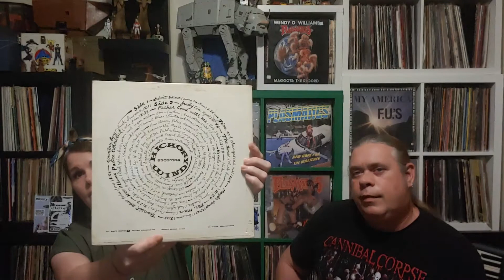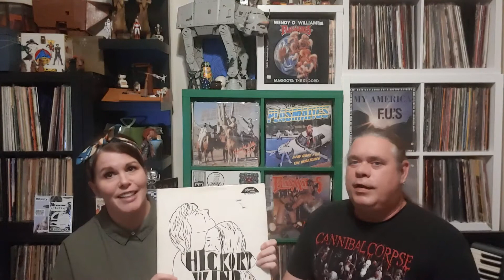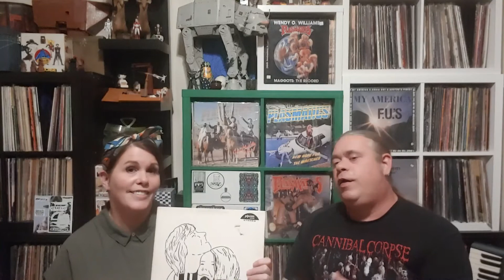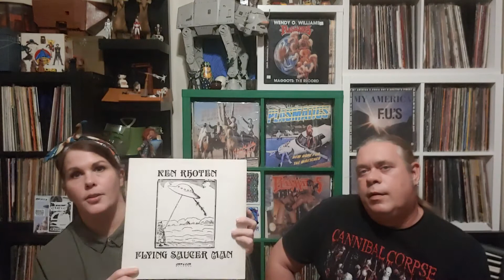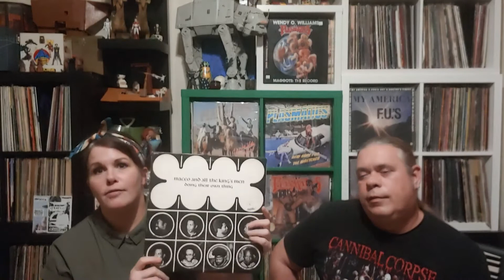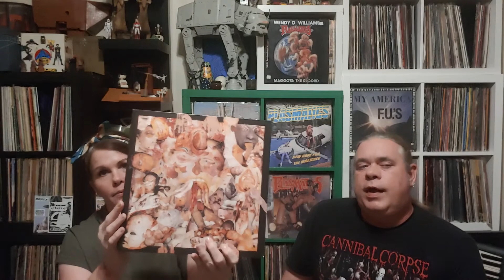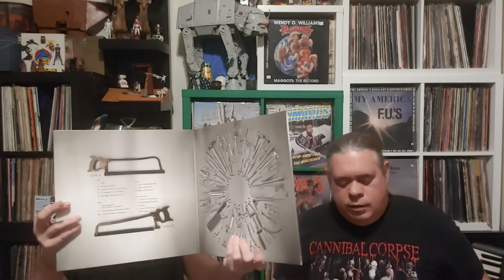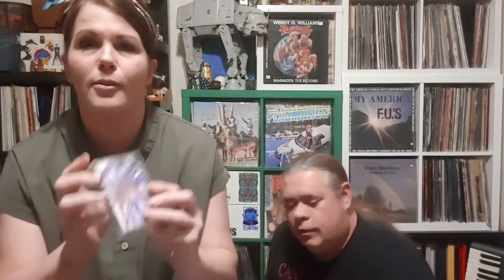atmosphere Collectibles at home 9/26/20 RSD, Hickory Wind, Ken Rhoten, Maceo, Carcass Vinyl Records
atmosphere Collectibles at home, NFS  9/26/20. RSD, Hickory Wind, Ken Rhoten, Maceo and All The Kings, Carcass Vinyl Records! Legendary Psych, Funk, Grindcore Records